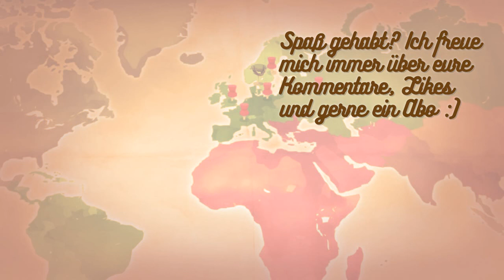Renowned Explorers 🔍 LET'S PLAY 07 | In den Eingeweiden der Killerblume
Renowned Explorers Let's play deutsch: Unsere kleine Erkundertruppe findet in der ägyptischen Wüste einen seltsamen Sandberg samt ausgesprochen überraschend-gefährlichem Inhalt - wer will schon von einer Killerblume verdaut werden?

Renowned Explorers ist ein rundenstrategiebasiertes Entdeckerspiel von Abbey Games, bei dem man sowohl seine Vorräte und taktischen Möglichkeiten im Auge behalten muss als auch den Versuch unternehmen, letztlich den Entdeckerpunktestand eines KI-Gegners durch erfolgreiche Expeditionen zu schlagen.